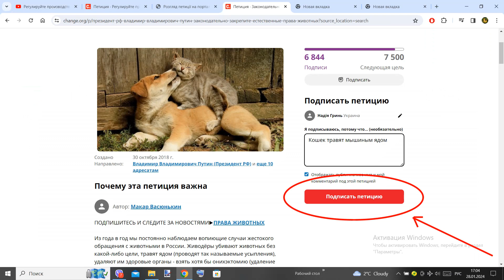Как подписать электронную петицию ?